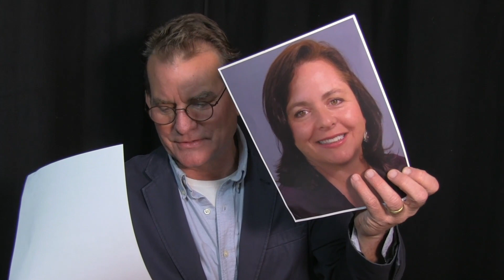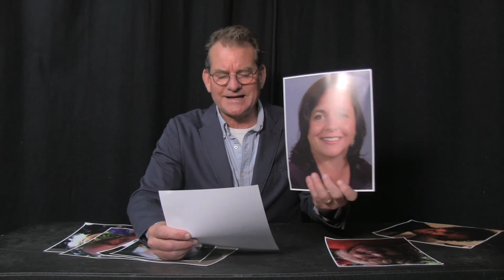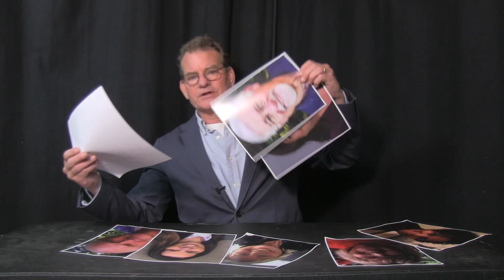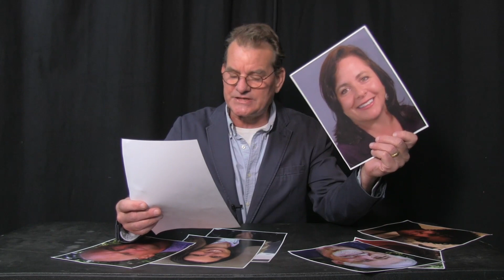Ashland City Council 5 Minute Meeting April 19th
The 5Gers were out, homeless shelters got money, and the new bar on Will Dodge Way might just be less "stabby" and more "bougie."